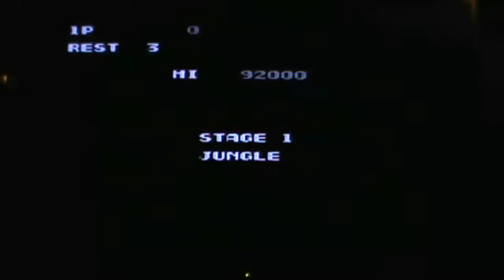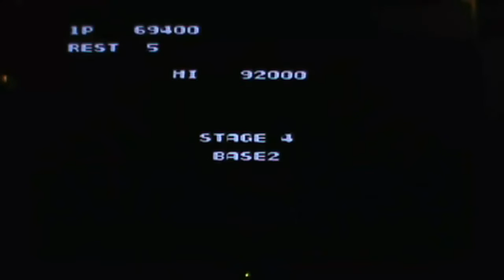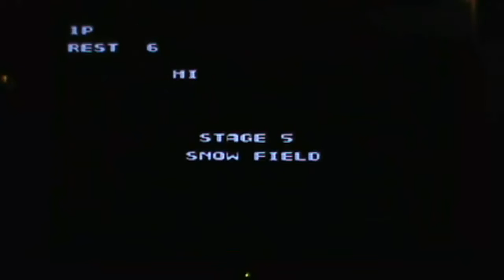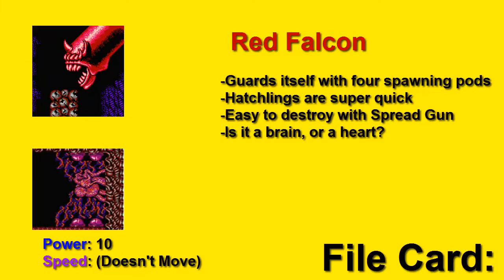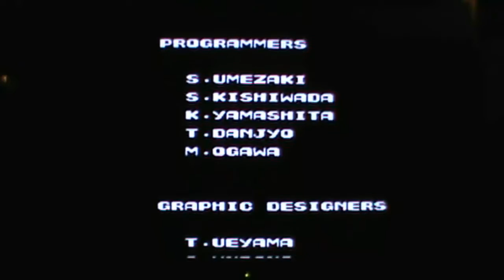Ending Quest S2 Ep.#6 (Contra No Death Run)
Will I be able to do a no death run of Contra and enter it into my collection of NES endings?